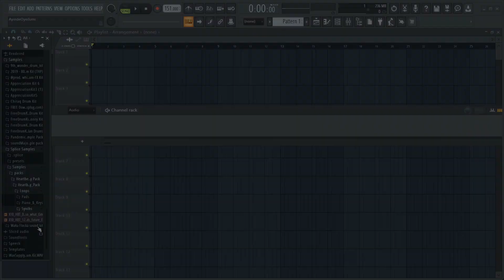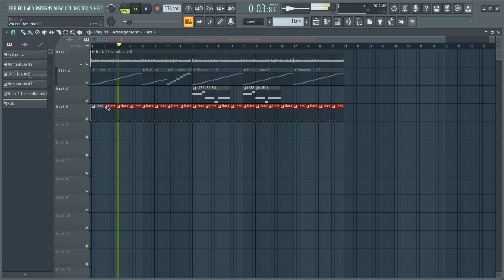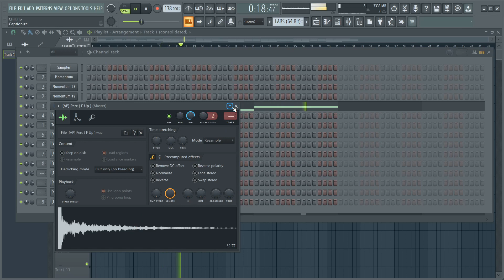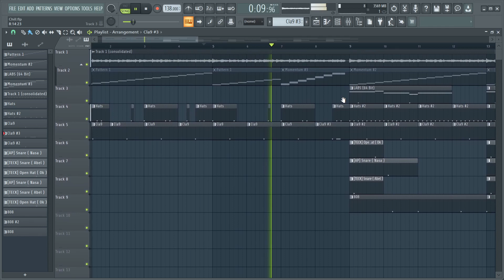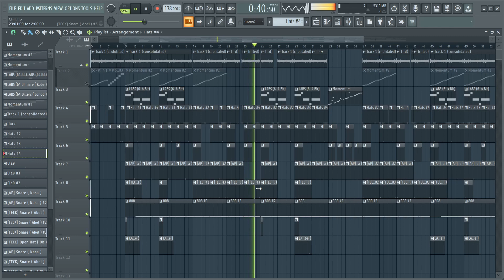Skater Cooks Up A Rap Beat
This video begins with a skater montage/vlog! After that, I also vlog my producer set up and cook up the beat that's in the montage! Enjoy! It was a fun idea!

(Prod. DayDoItAll)